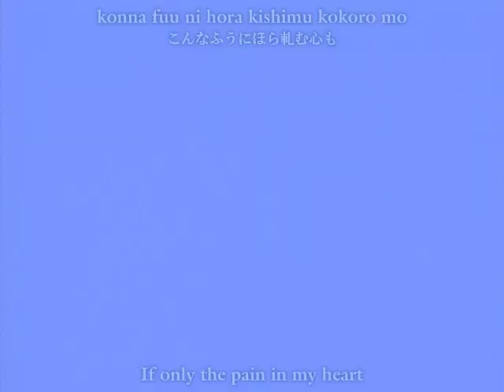Ashita no Yukinojou OP